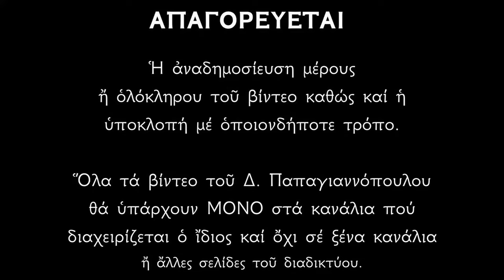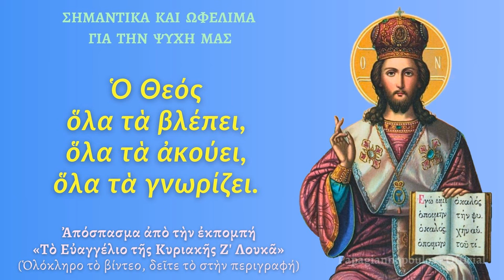🌸 «Ο Θεός όλα τα βλέπει, όλα τα ακούει, όλα τα γνωρίζει» | Σημαντικά και ωφέλιμα - Παπαγιαννόπουλος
Απόσπασμα από την ομιλία μου για το Ιερό Ευαγγέλιο της Κυριακής Ζ' Λουκά.

*** ΠΡΟΣΟΧΗ !!!